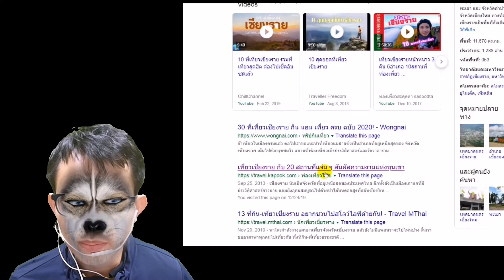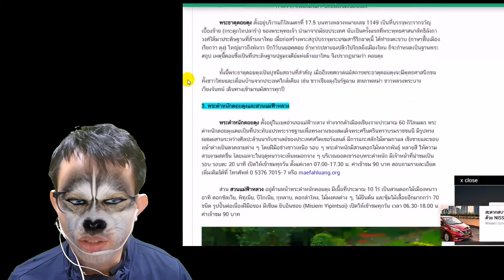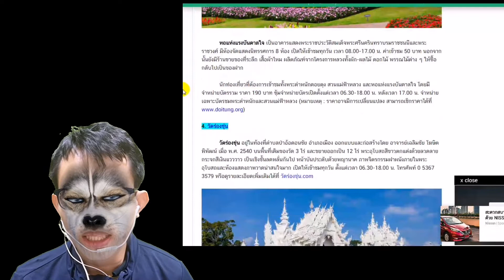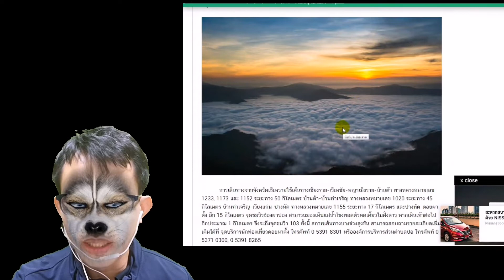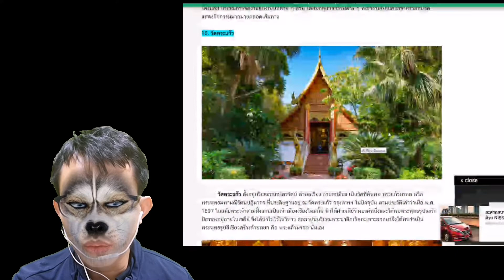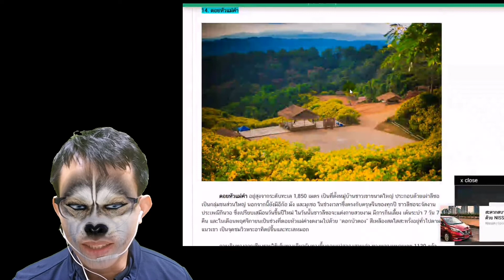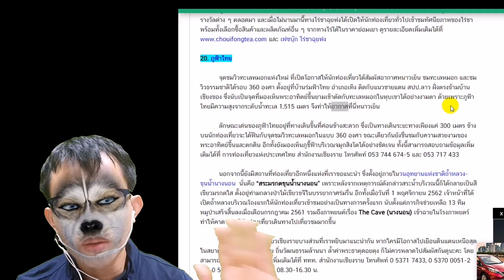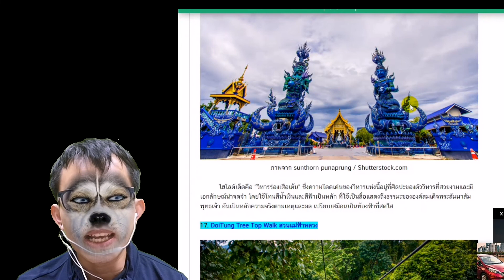EP.1 เที่ยวไปดูบอลไป กับ ไทยลีก 16 ทีม ฤดูกาล 2020 : สิงห์ เชียงราย ยูไนเต็ด